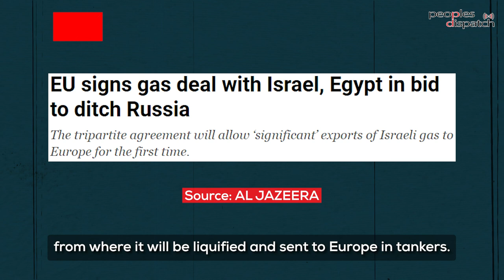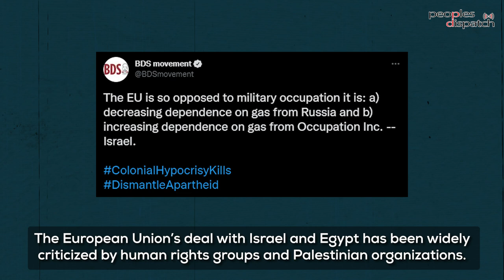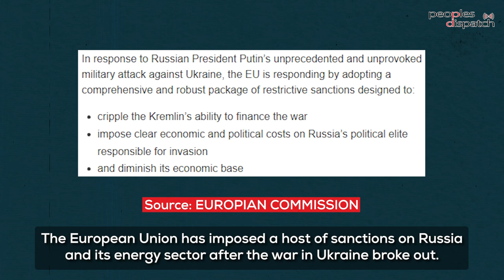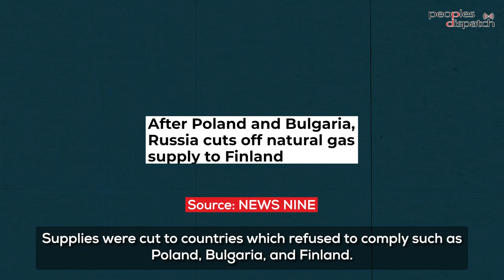EU's hypocritical gas deal with Israel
The European Union has signed a deal with Israel and Egypt to obtain natural gas.  According to the plan, natural gas from Israel will be supplied via pipeline to Egypt from where it will be liquified and sent to Europe in tankers.
The agreement comes as Europe tries to move away from Russian energy supplies after sanctioning the country.